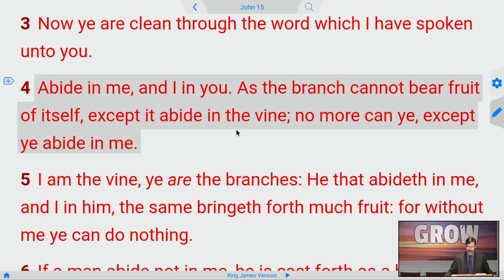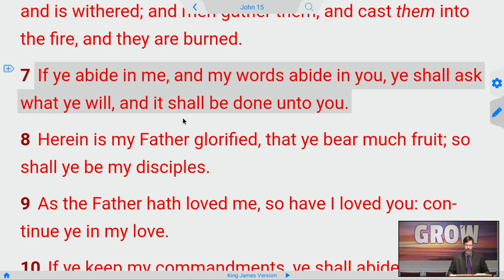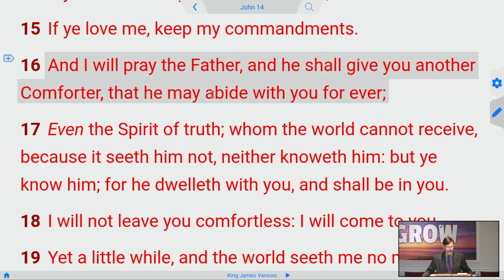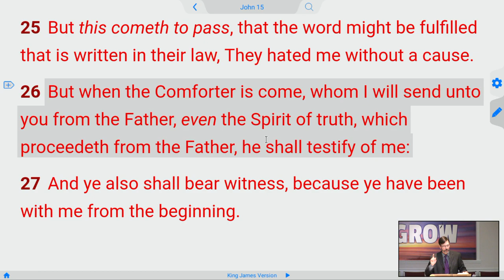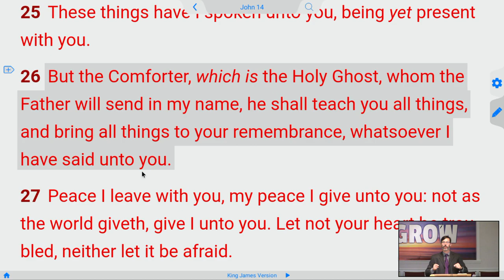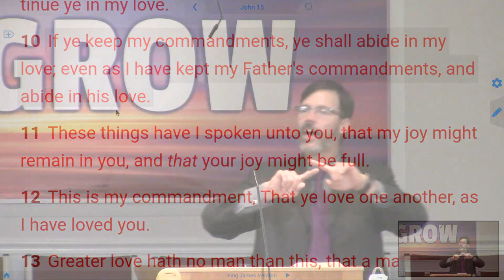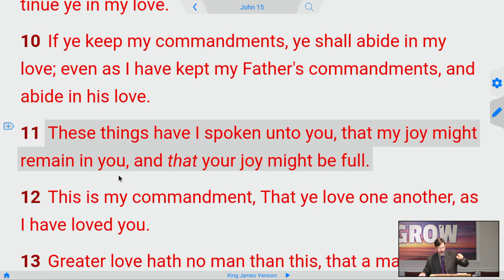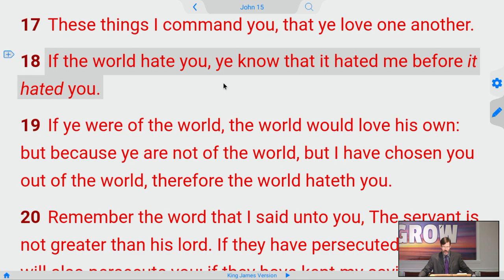Illustrations of Growth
Bro Chad Morgan